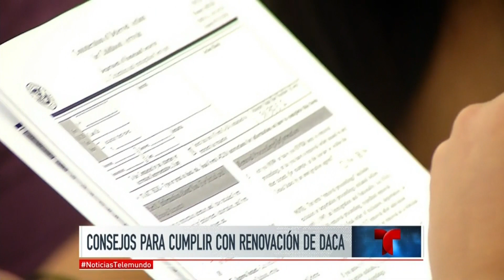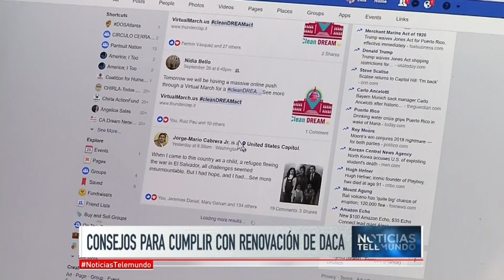Si eres dreamer, mira estos consejos sobre tu DACA | Noticiero | Noticias Telemundo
Video oficial de Noticias Telemundo. Aunque la fecha límite para renovar su permiso es el 5 de octubre, activistas recomiendan que los interesados envíen la aplicación antes del lunes día 2. Claudia Mendoza reporta.